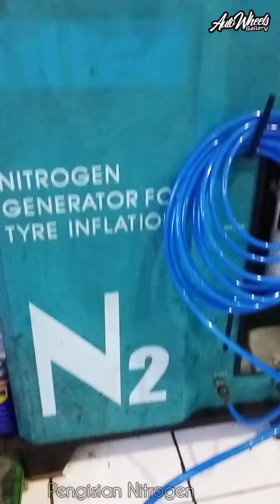Modifikasi Honda City WEAVEL 17" By Rh Wheels at Auto Wheels Gallery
🅰🆄🆃🅾 🆆🅷🅴🅴🅻🆂 𝘎𝘢𝘭𝘭𝘦𝘳𝘺 𝘣𝘺 𝘉𝘢𝘯𝘨 𝘖𝘚𝘈𝘚
Jln.Raya Serpong No.678 Serpong Utara

Master @joe_sadam yang telah mempercayakan kami sebagai mitra kerja hal memodifikasi kaki-kaki mobil kesayangannya

Weavel
17x7.5 | 8x100/114.3 | +42

215/45 R17

Untuk info lebih lanjut :
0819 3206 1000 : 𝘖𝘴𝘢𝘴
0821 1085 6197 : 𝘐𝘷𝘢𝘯